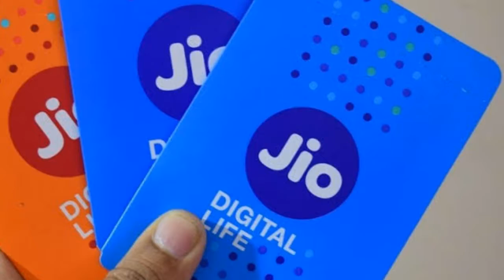Jio ने Launch किया Happy New Year plan, सुनकर खुश हो जायेंगे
For any copyright issur or inquiry contact us at we have receive your message and determined you are proper owner of this content we will have it removed, for sure.There is no copyright infrigement intented for the song or picture.